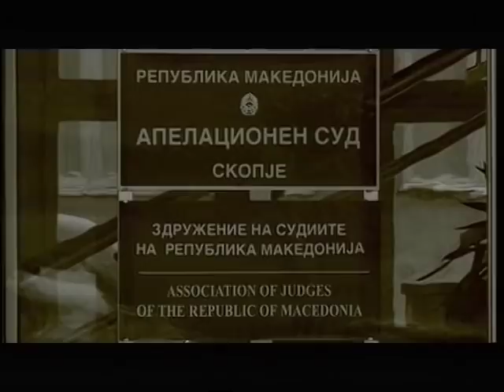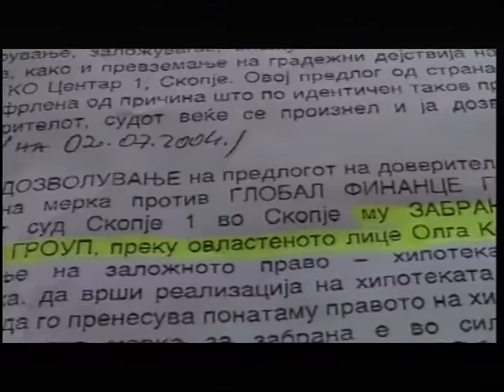VO CENTAR INTERVJU SO ORCE KAMCEV!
Во Центар со Васко Ефтов: Интервју со Орце Камчев!